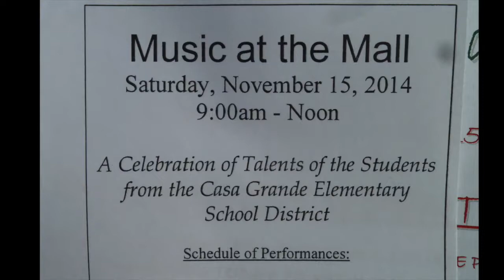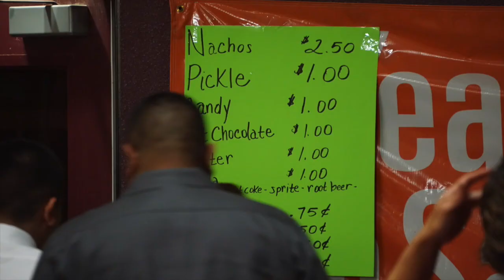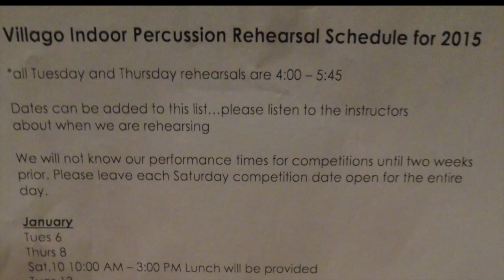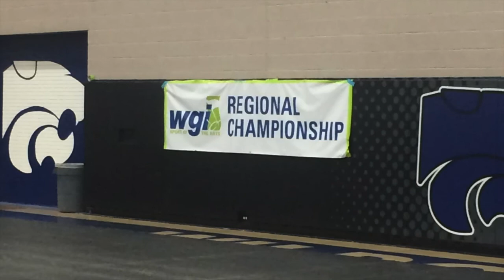2015 Villago Band, Drumline, Colorguard, Choir Year in Review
A slideshow from the 2014-15 school year.